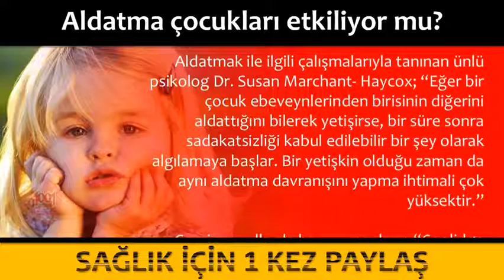Aldatma çocukları etkiliyor mu?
💕 YAYIN İLKELERİMİZ;
    • 1001 Kısa Bilgi Kanalımızdaki ;Video içeriklerinde hiç kimseyi ırkı, cinsiyeti, yaşı, sağlığı, siyasi görüşleri, sosyal düzeyi, toplum görüşü, cinsel yönelimi ve dini inançları açısından aşağılamamaya; çocuklar, engelliler, azınlıklar gibi özen gösterilmeye ihtiyaç duyan gruplara bilinçli zarar vermemeye özen gösteririz.

1001 Kısa Bilgi Sayfamızda takipçilerimizin çeşitli konularda fikir sahibi olmalarını amaçlamaktayız. Gündelik hayatınızda veya iş hayatınızda sizlere kolaylıklar sağlayabileceğini düşündüğümüz paylaşımların yanı sıra Dünya’da neler olup bittiğini elimizden geldiği kadar göstermekteyiz.

💕 KAYNAKLAR;

☆Siteler
    • line.do
💕 YASAL UYARI;